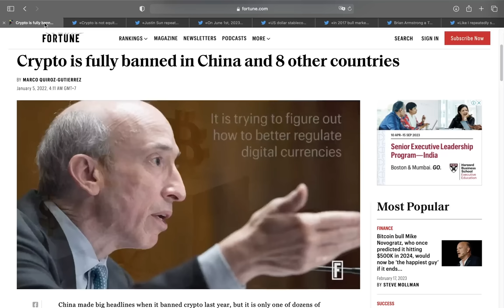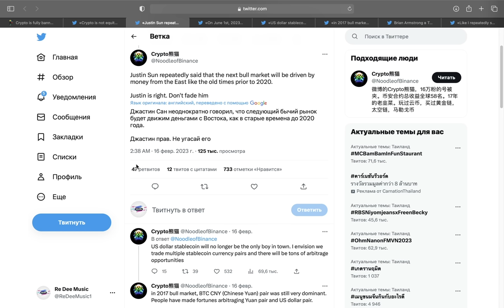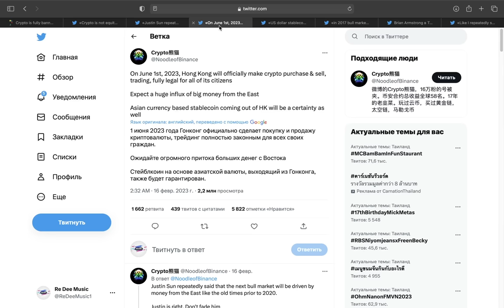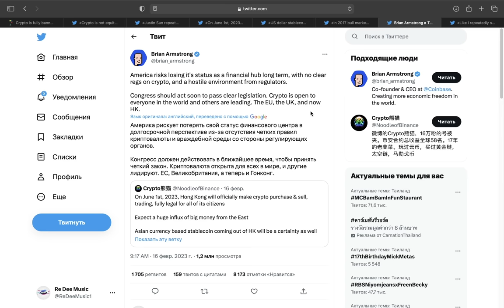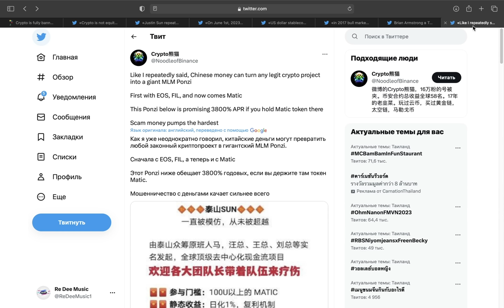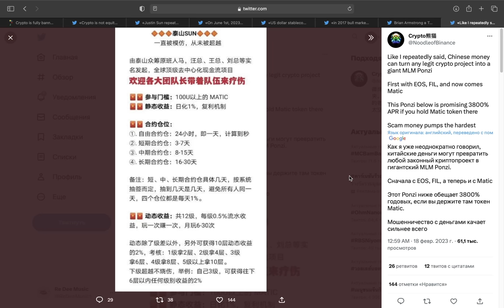ГОНКОНГ ТОЛЬКО ЧТО ДАЛ ЗЕЛЕНЫЙ СВЕТ КИТАЮ! БИТКОИН ЗАЛЬЮТ ДЕНЬГАМИ В ИЮНЕ 2023 + MATIC В ОПАСНОСТИ!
🚀 Биржа №1 в мире (Без Верификаци до 10 BTC/сутки) (Накапливаю альткоины тут)